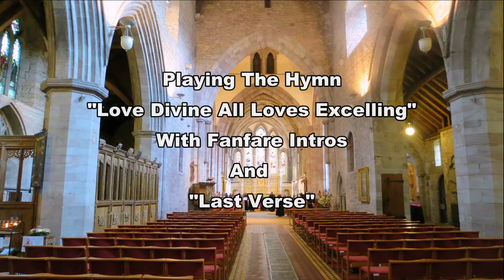Love Divine All Loves Excelling Tune Blaenwern (With Last Verse!) - Cathedral Organ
Well I'm back at this famous venue yesterday where I have visited before and playing the amazing Cathedral Organ here some 6 years ago - this is our main "Catherdal" in Our Diocese of Swansea.

This is where I Travelled some 50 Miles to be here and about an 1hr 30mins, So PLEASE show your support.

See Video Thumb Nail and  Video Titles and NPOR Listing for the Venue

Here I am playing the Rousing "Love Divine All Loves Excelling" to the tune of "Blaenwern" with the last Verse and the "Fanfare Intros" (Where the organ here has Horizontal Fanfare Trumpets)

Although I wanted to be here for longer as there where rehersals for the up coming Ordinations for Saturday and Sunday. but I manged to get some videos in!

I used the Panasonic HC V720 and a matched Pair of Rode NT5's for the Audio.

My Greatful thanks to the Dean of the Cathedral and the Organist for such a friendly welcome.

I will be back here in the next couple of weeks!

Thanks
Rob